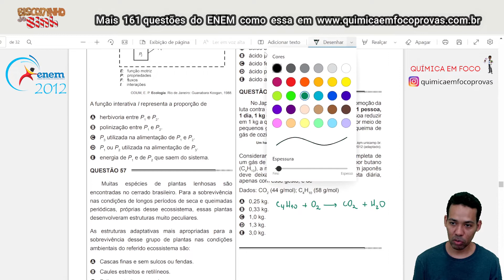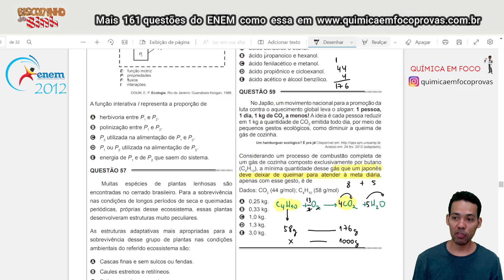QUÍMICA- ENEM 2012- QUESTÃO 59. PROVA AZUL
Bem-vindo(a) ao canal dedicado a estudantes que desejam se preparar para os principais vestibulares de medicina e para o Exame Nacional do Ensino Médio (ENEM)! Aqui você encontrará uma série de vídeos informativos, motivacionais e estratégicos para ajudá-lo(a) a conquistar um bom desempenho nessa importante etapa de sua jornada educacional. Nossos vídeos abrangem uma ampla gama de tópicos relevantes, desde dicas de estudo eficazes até a revisão de conteúdos específicos das disciplinas cobradas na prova.

Não importa o seu nível de conhecimento ou em qual fase dos estudos você está, meu objetivo é fornecer um ambiente acolhedor e enriquecedor para impulsionar o seu aprendizado. Acreditamos que, com dedicação, disciplina e as estratégias corretas, você tem todo o potencial para alcançar excelentes resultados no ENEM e, consequentemente, abrir portas para um futuro acadêmico brilhante.

- Como resolver questões de Química do Enem?
- Como aprender química de maneira fácil e rápida?
- Como aprender a gostar de química? Estequiometria- Enem 2012